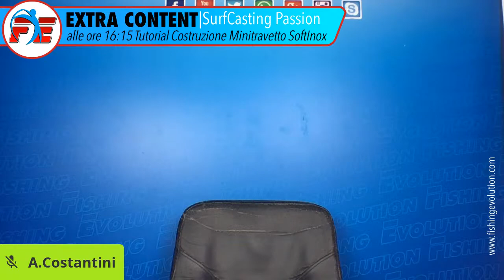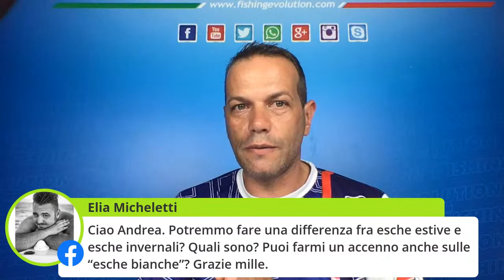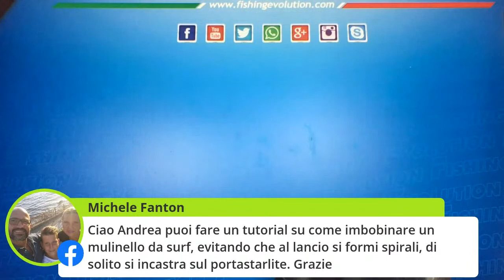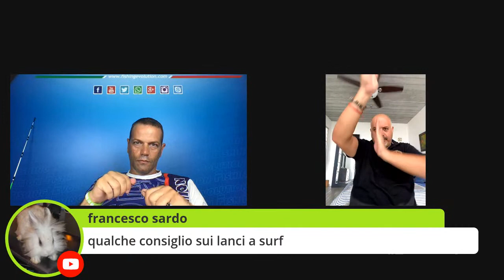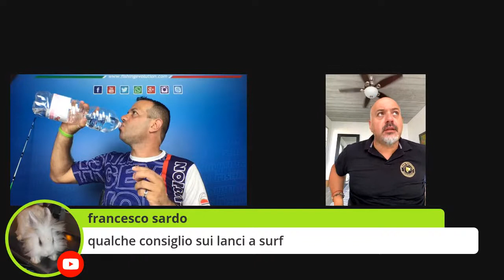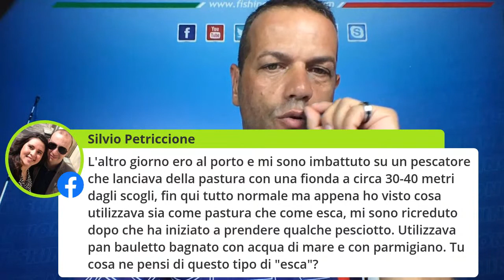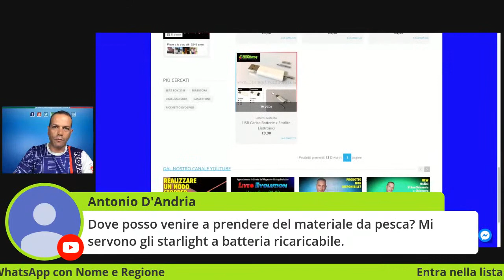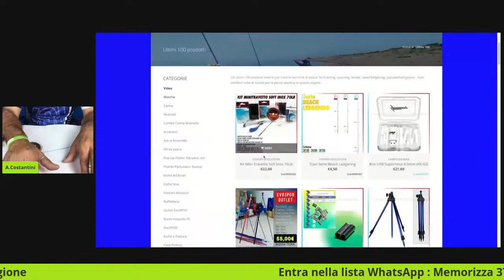Diretta LIve |Appuntamento Extra (Domenica 30 Agosto Ore 15:00) + Bonus Tutorial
Oggi, diretta Live appuntamento Extra con Tutorial costruzione del Nuovo Mini Travetto Soft Inox negli ultimi 15 Minuti.
Ci Vedremo in Contemporanea sulla pagina FB di Fishing Evolution e sul Canale YouTube di Fishing Evolution, ti lascio i link qui sotto